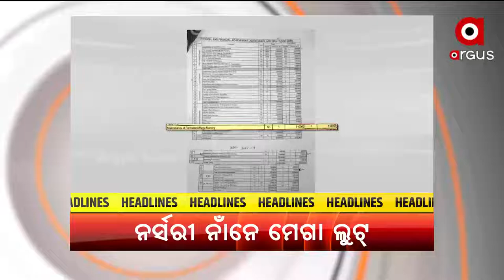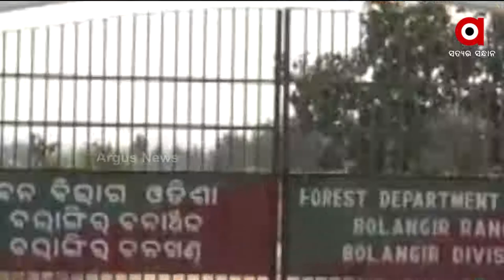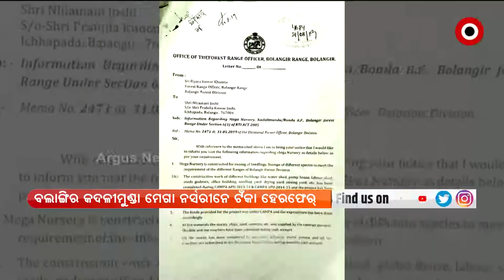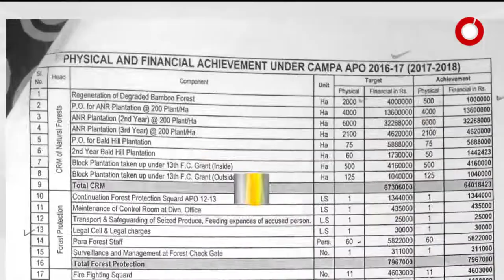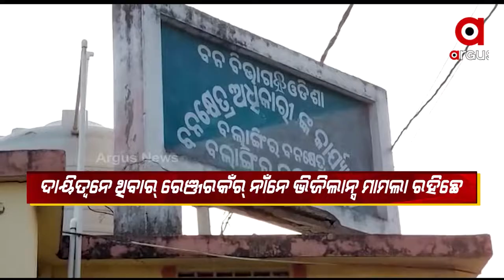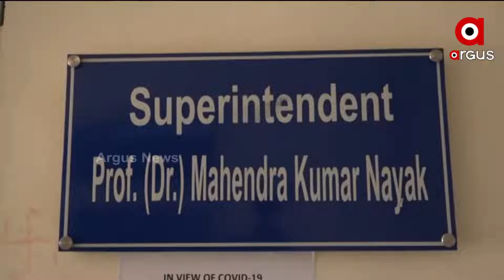NuakhaiExpress | 17 May 2022 | ArgusNews